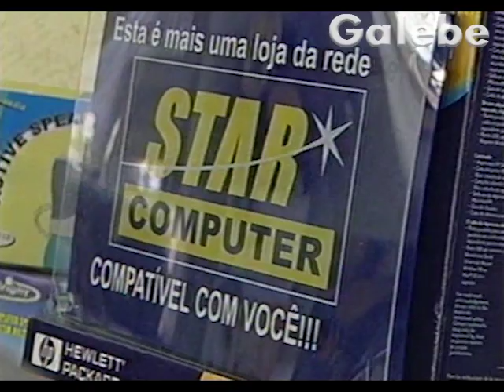STAR COMPUTER DÉBORA GALEBE 07 06 2002 6